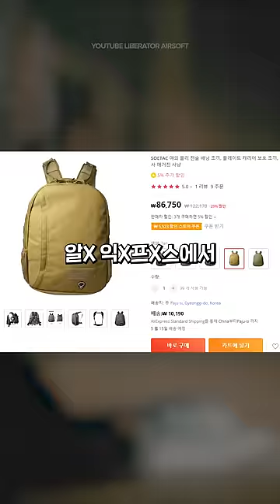이거 방탄 가방이야 ㅋㅋㅋ 존윅4 추적자 가방의 개쩌는 비밀